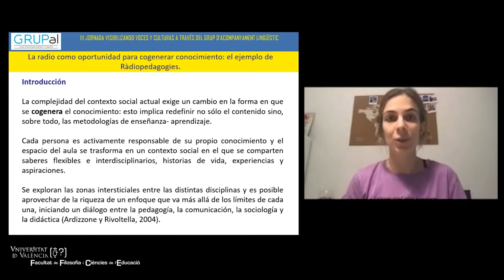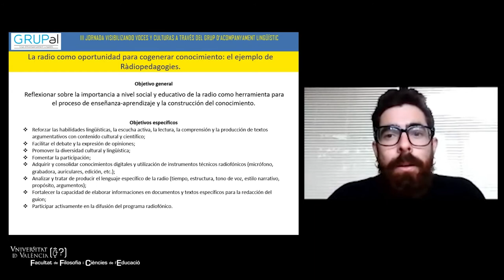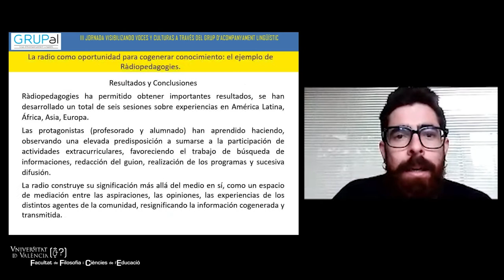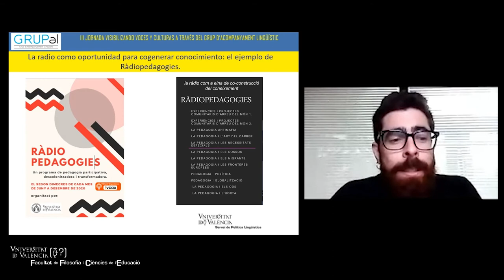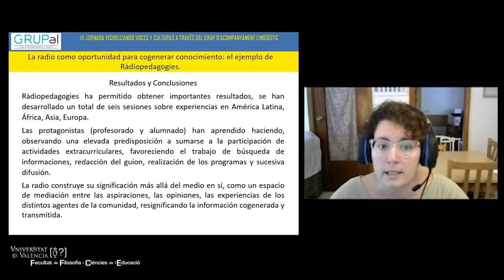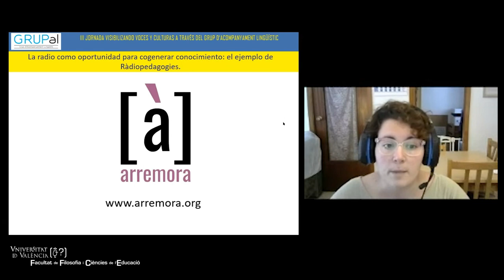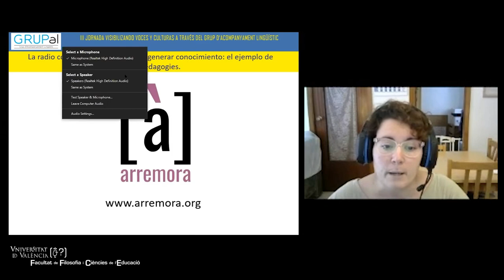La radio como oportunidad para co-generar conocimiento: el ejemplo de Ràdiopedagogies.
III Jornada Visibilizando Voces y Culturas A Través Del Grup D’acompanyament Lingüístic (Grupal)

Dra. Donatella Donato, Departamento de Teoría de la Educación.
Facultat de Filosofia i Ciències de l'Educació.

Con Adrián García Folgado, María García Rovira, Patricia, Lledó Cabrera, y
Manuel J. Tejedor Ayala.

Otras personas participantes en Ràdiopedagogies: Lluna Arias Cortina, Isabel Benat Mateu, Francisco Muñoz Espuig, Clara Teixidó Orriols, María Alegre.